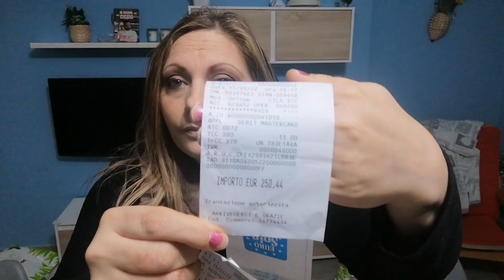Svuota la spesa Eurospin per 10 giorni. spesa dopo quarantena. famiglia di 7 persone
Ciao a tutti e benvenuti nel mio nuovo video.